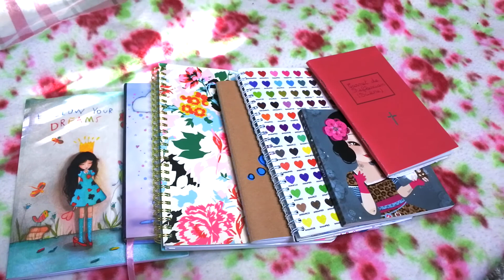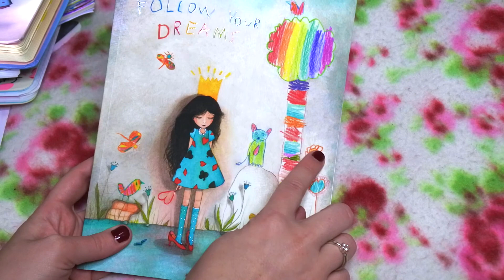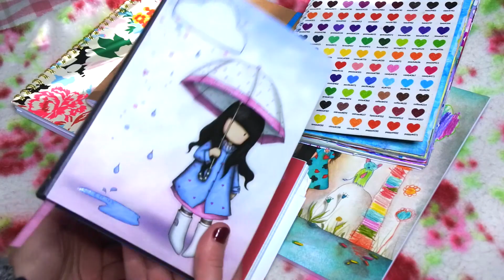Outils pour exprimer sa Foi - Christian Advice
OPEN ME:
Hello aujourd'hui je vous partage quelques outils qui peuvent vous aider à exprimer votre foi :)

MON MATERIEL POUR FILMER ET EDITER MES VIDÉOS:
-Appareil: Nikor1 Nikon

POUR ME SOUTENIR, REJOINDRE MA PETITE FAMILLE ET NE MANQUER AUCUNES VIDÉOS, TU PEUT T’ABONNER PAR ET CLIQUE SUR LA PETITE CLOCHE POUR RECEVOIR TOUTES LES NOTIFICATIONS ET NE RIEN RATER.

LES ENDROITS OÙ VOUS ME TROUVEREZ, LET'S BE FRIENDS ;)

Merci d'être chaque jour plus nombreuses et nombreux sur ma chaîne
Andrea